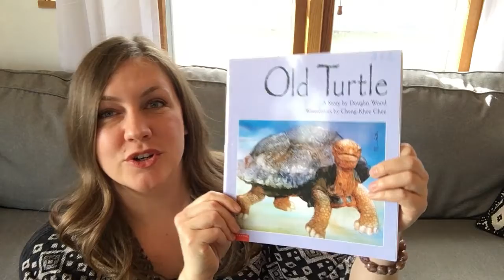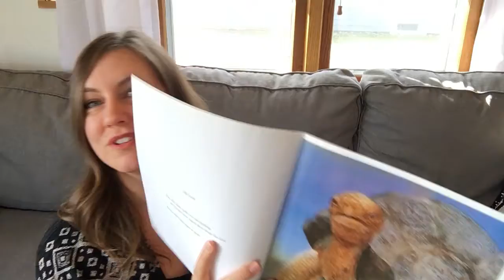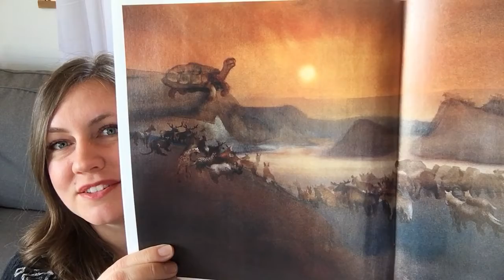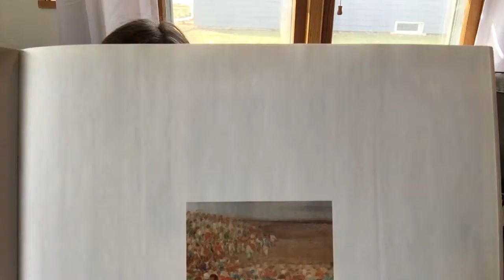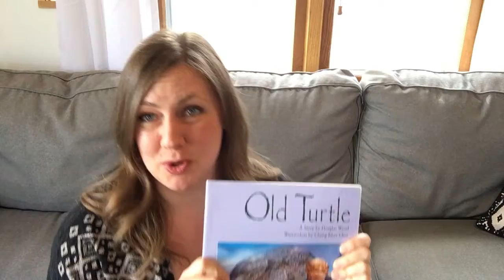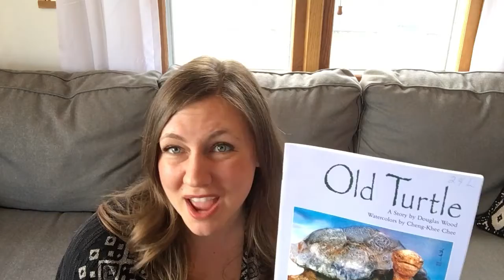Bedtime Stories "Old Turtle"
A bedtime story from our family pastor, Krissy King.